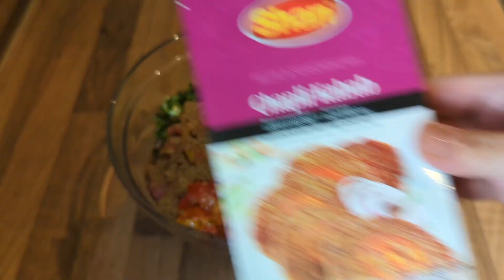Air Fryer | Chapli Kebab Recipe | Easy & Delicious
Watch me prepare and cook these easy, tasty chapli kebabs, in preparation for Ramadan. These kebabs can be cooked in the air fryer or deep fried. The taste is not compromised if air fried - honest!

VersaZone Air Fryer (now restocked on Amazon!)

Parchment paper I use (it's the best quality at the best price I managed to find online - do let me know if you find better!)
(200 single large unbleached sheets, 30.5 x 40.6cm)

The dual zone liners that fit this model